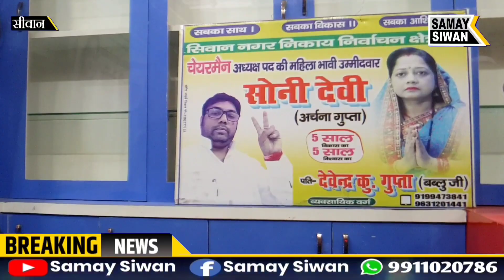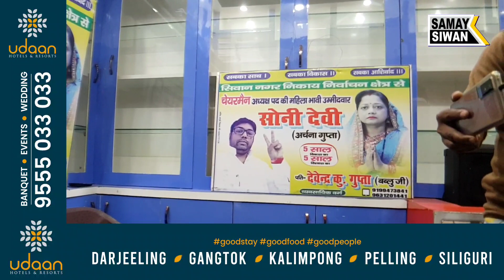सीवान की राजनीति में आया लाल पिटारा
Produced by :
Samay Siwan